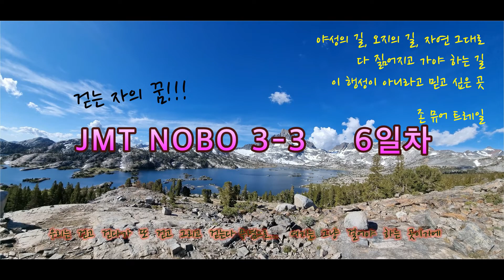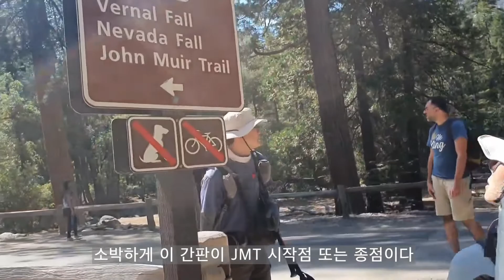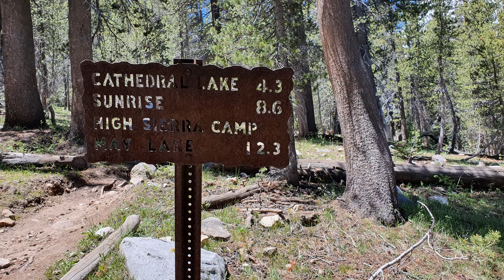걷는 자의 꿈. [ 7-6편 ] 존 뮤어 트레일(John Muir Trail)을 걸어 봅니다.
존 뮤어 트레일(John Muir Trail)
걷는 자의 꿈이라 했던가요?
누군가의 표현이지만 그게 정말인가요?
트랙커 하이커 백패커…
누구나 그리지만 그리고 나의 꿈.
그 꿈을 실현하기 위해 전초전으로 1/3을 걸어봅니다.
꼭 완주를 해야 할 곳이기에
아주 신중하게 존경의 의미를 담아서…